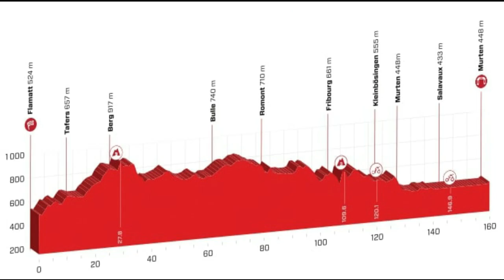Tour de suisse stage 3 2019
Tour de Suisse (2019) Stage 3: Flamatt → Murten, 162 km
Stage 3 Results
1  SAGAN, Peter (BOH)                   3:39:25
2  VIVIANI, Elia (DQT)
3  DEGENKOLB, John (TFS)
4  GARCIA CORTINA, Ivan (TBM)
5  SWIFT, Ben (INS)
6  MATTHEWS, Michael (SUN)
7  JANSE VAN RENSBURG, Reinardt (TDD)
8  LIENHARD, Fabian (SUI)
9  BOUDAT, Thomas (TDE)
10 HOELGAARD, Daniel (GFC)

General Classification after Stage 3
1  SAGAN, Peter (BOH)                                   7:51:31
2  ASGREEN, Kasper (DQT)                            + 10
3  DENNIS, Rohan (TBM)                                + 11
4  MATTHEWS, Michael (SUN)
5  CRADDOCK, G Lawson (EF1)                     + 16
6  KÜNG, Stefan (GFC)                                    + 20
7  TRENTIN, Matteo (MTS)                             + 27
8  THOMAS, Geraint (INS)                               + 28
9  CASTROVIEJO, Nicolás Jonathan (INS)   + 29
10 SANCHEZ, Luis León (AST)